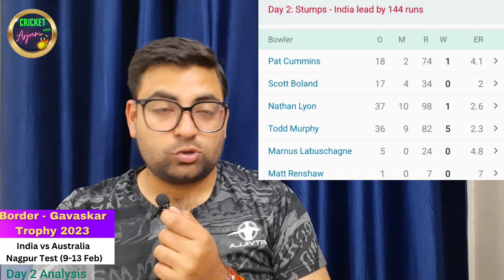IND vs AUS Day 2 Highlights Nagpur Test| Ravindra Jadeja 50 Hitman 100 Todd Murphy 5 wicket haul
Analysis of Day 2 of Ind vs Aus Nagpur Test. Rohit Sharma hits century, R Jadeja & Axar Patel contributed half centuries for the team.